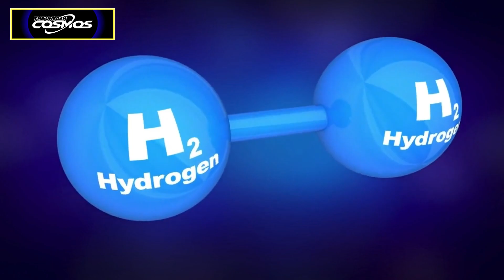James Webb Telescope Just Captured FIRST, Ever REAL Image Of Inside A Black Hole!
In a groundbreaking scientific achievement, the James Webb Telescope has captured an extraordinary and never-before-seen real image from inside a black hole! Prepare to be astounded as we dive into the realm of cosmic mysteries in this mind-boggling YouTube video.
Join us on an incredible journey as we explore the recent triumph of the James Webb Telescope, humanity's most advanced space observatory. Scientists have long speculated about the enigmatic nature of black holes, but now, thanks to the incredible capabilities of this cutting-edge telescope, we have witnessed an unprecedented event.